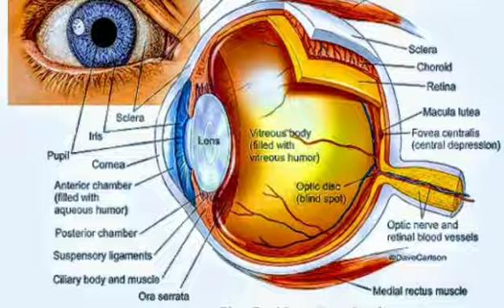My 🤦‍♀️😳vision👀problem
I do not think people really understand how complex the my vision is in that we just do not have the technology in the United States or really anywhere else to fix my vision they would have to literally take out my entire eye and reconstructed we don't have enough wired applications to even do that and make those clean it connections